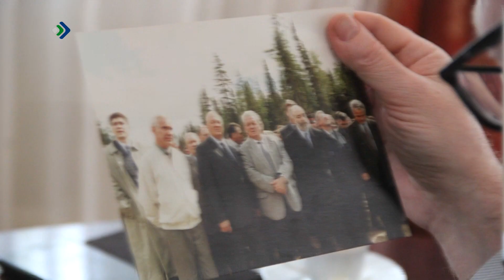Талун. Сыктывкар. 05.07.2023